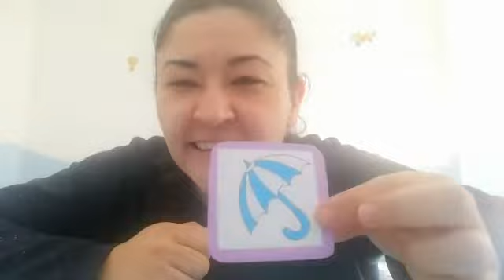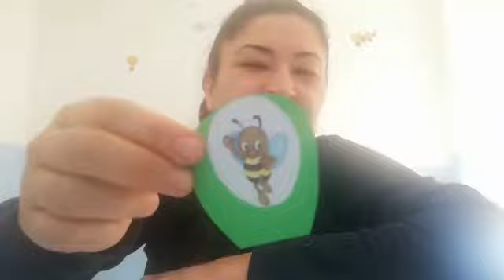Bilmece öğreniyoruz. Çocuklar Bilmece öğreniyor. En güzel çocuk Bilmeceleri.